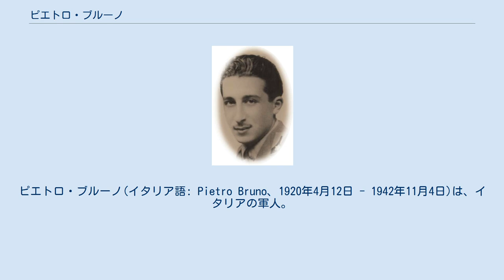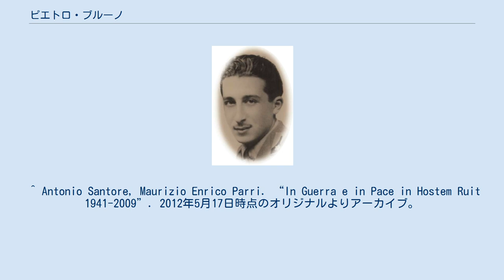ピエトロ・ブルーノ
ピエトロ・ブルーノ(イタリア語: Pietro Bruno、1920年4月12日 - 1942年11月4日)は、イタリアの軍人。
最終階級は陸軍中尉。
 1920年4月12日、イタリア王国チェントゥーリペに生まれた。
 第二次世界大戦では第132装甲師団 アリエテ第132戦車連隊第10戦車大隊第1戦車中隊に所属し、中戦車M14/41に搭乗していた。
 1942年11月3日からの第二次エル・アラメインの戦いにブルーノは参戦している。
この日、彼は偵察中に右の肩を負傷したが指揮をとり続けた。
翌日、追い込まれたエルヴィン・ロンメル率いるドイツアフリカ軍団は退却を余儀なくされたが、ブルーノの部隊はその場に留まり、他の部隊の撤退を援護した。
戦車のハッチを吹き飛ばされたことにより彼は顔面を負傷したが退却はせず、血にまみれながらも果敢に攻撃をし続けた。
しかし、直撃弾を受けたことにより戦車が爆発、彼は戦死した。
 死後、ブルーノの武勲に対してイタリア王国軍人にとって最高の名誉である武功黄金勲章が追贈された。
 ^ Antonio Santore, Maurizio Enrico Parri. “In Guerra e in Pace in Hostem Ruit 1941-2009”. 2012年5月17日時点のオリジナルよりアーカイブ。
2011年9月13日閲覧。
 ^ “BRUNO Pietro”. quirinale.it. Presidenza della Repubblica (Официальный сайт Президента Республики Италия). 2012年5月17日時点のオリジナルよりアーカイブ。
2011年12月4日閲覧。
 （イタリア語）